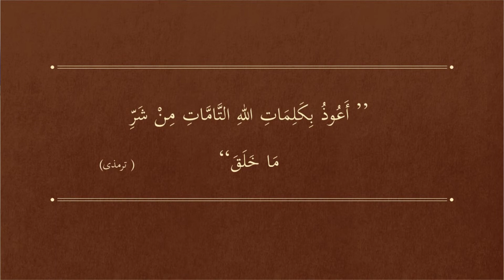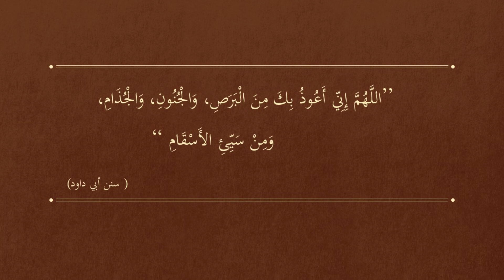How to Get Rid of Panic Situation